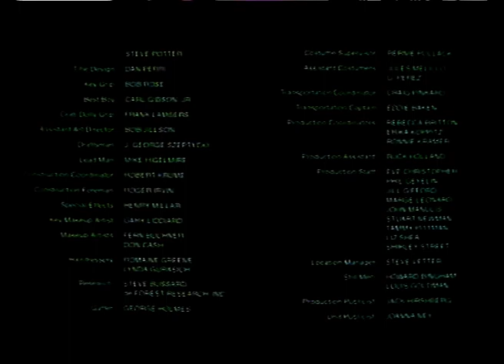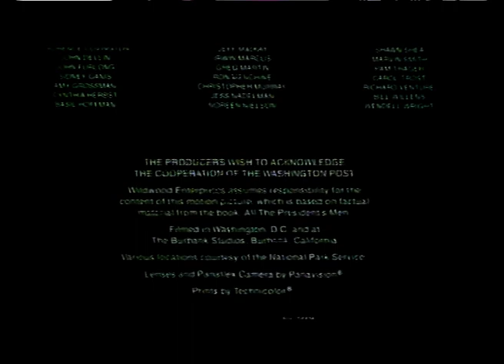BBC2 Continuity - Watergate Closedown - 7-5-1994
More from 2 - It is Watergate season, and somebody has half-inched the BBC2 clock!

End of Jools Holland and into All The President's men - Promos for John Sessions Likely Stories, Watergate, and a repeat of Washington Behind Closed Doors.